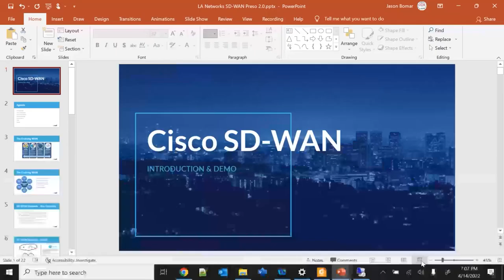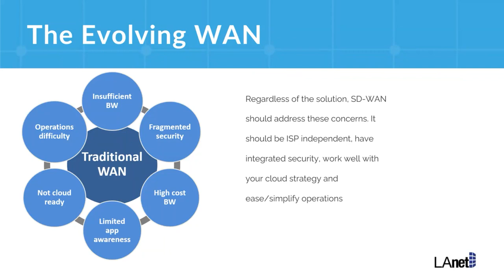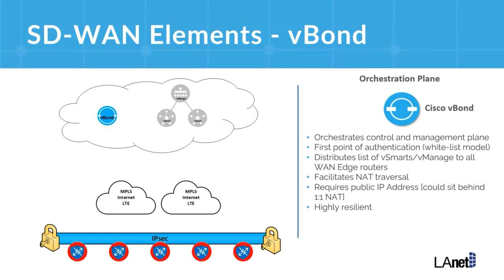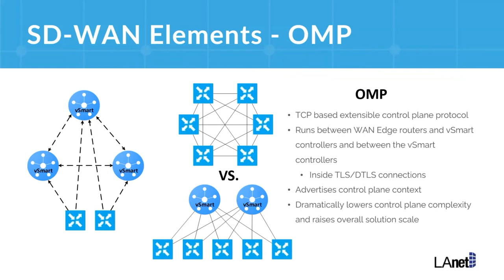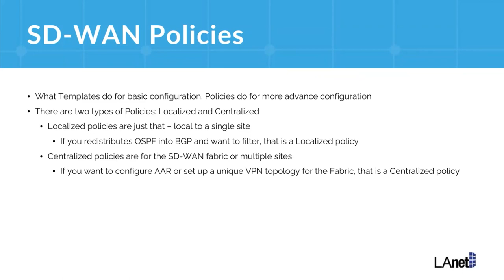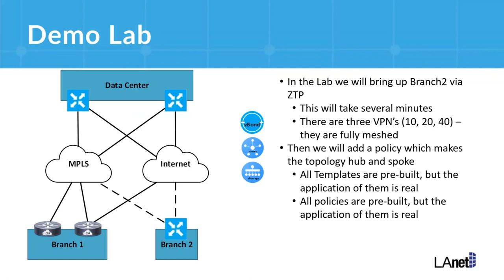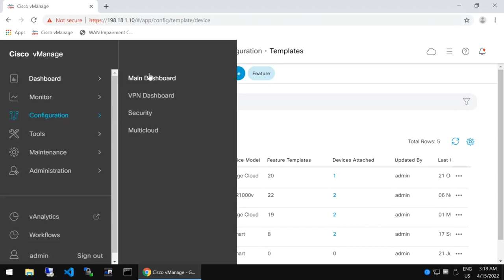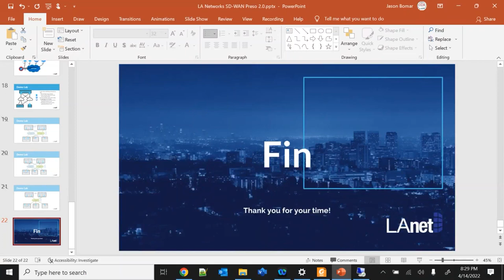SCCUG April 2022 Cisco SD WAN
In April 2022 we covered Cisco's SD-WAN solution, including a demo of the platform.